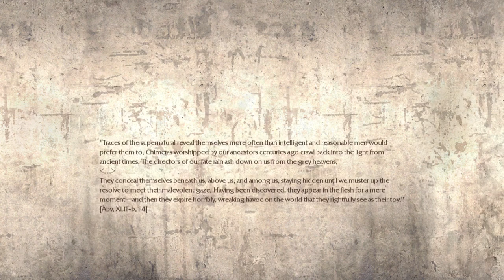Pathologic Analysis Stream [Bachelor Day 8 -9]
A completed Day 8 of the Bachelor's Route, wherein I analyze spaces, characters, side quests, the cosmos, photographs, and everything in between all of that. Also, we have a discussion about Big Vlad's appearance, which escalates very quickly.